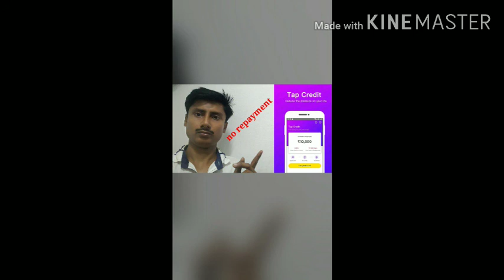Tap credit no prepayment video